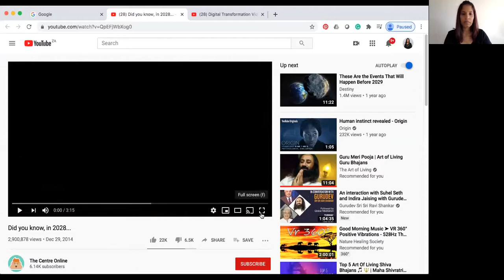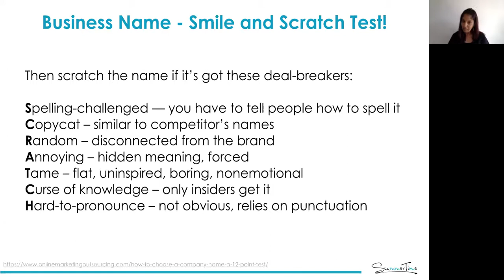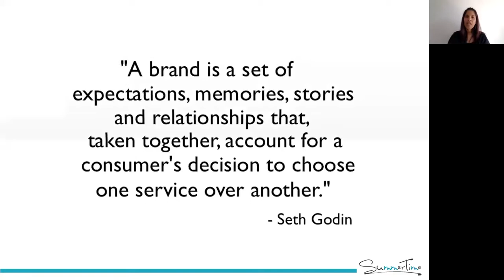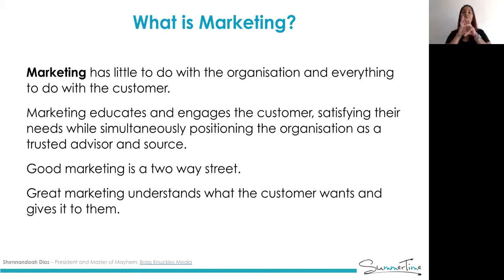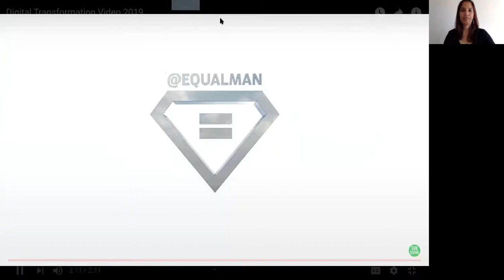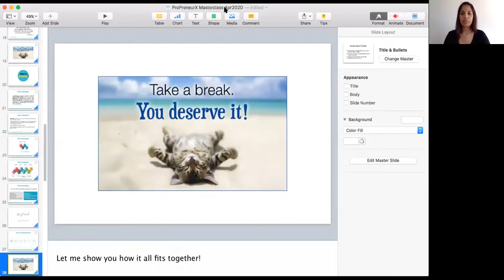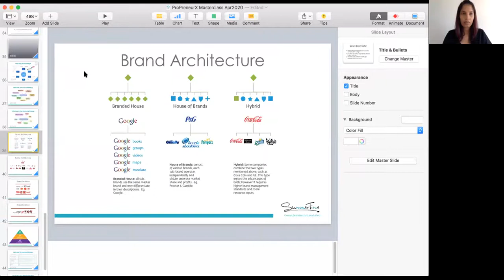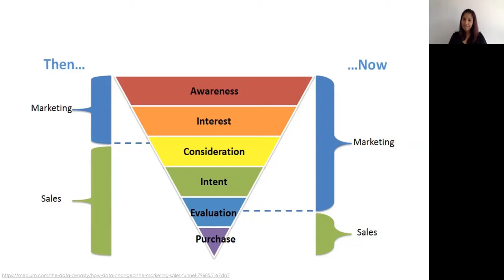PROPreneurX – Module 13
A closed group session for PROPreneurX candidates on Marketing and Branding. Delivered by Raksha Mahabeer the founder and CEO of Summertime